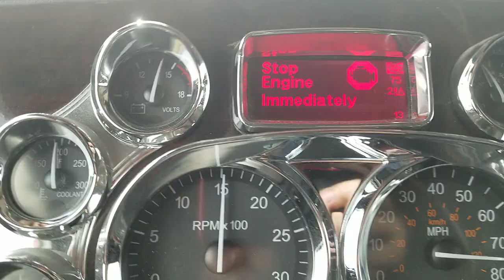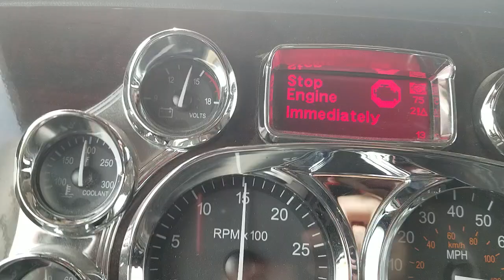STOP ENGINE IMMEDIATELY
Mechanics couldn't clear the warnings from the computer. So Tuesday morning when I leave at 4:30 AM, I get to listen to this for 5-6 hours or until the computer or engine decides to quit on me!?